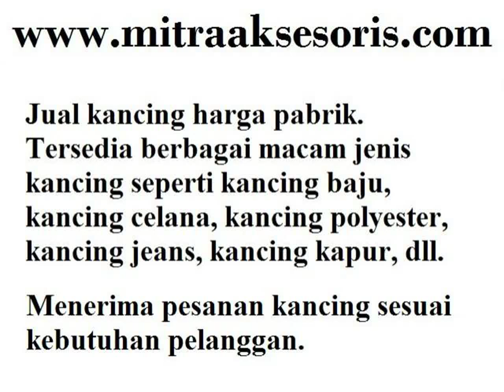Toko Kancing Online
Toko Kancing Online . Hubungi Kami